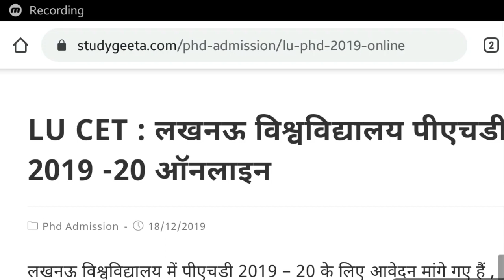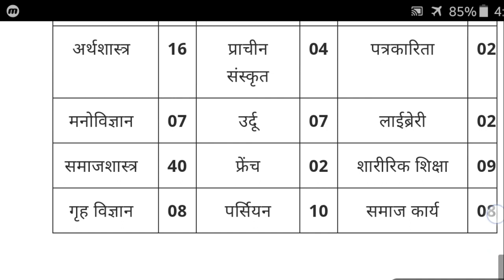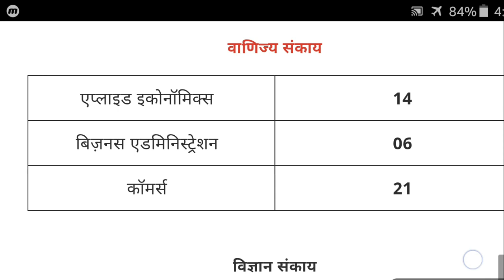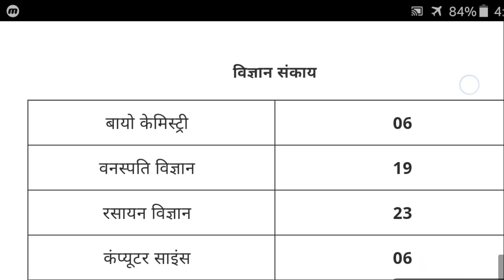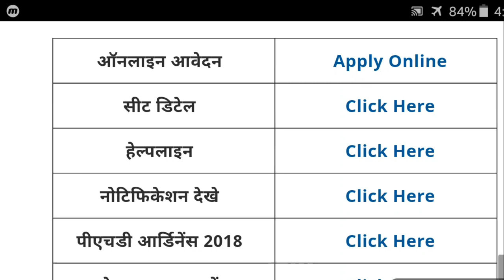LU CET 2020 : लखनऊ विश्वविद्यालय पीएचडी आनलाइन आवेदन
लखनऊ विश्वविद्यालय ने पीएचडी 2020 के लिए आनलाइन आवेदन मांगे हैं
नीचे दिए गए लिंक पर जाकर आप सारी डिटेल्स पढ़ सकते हैं